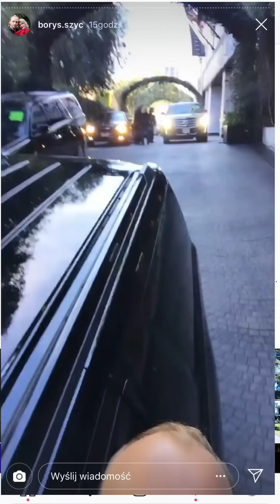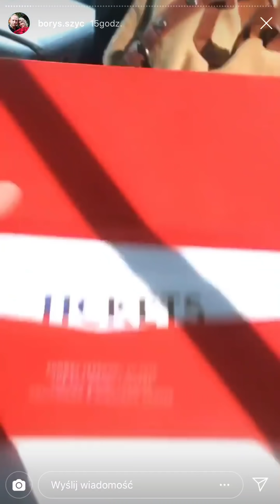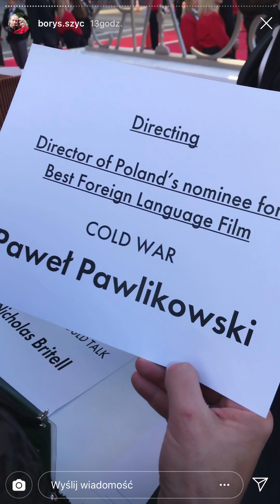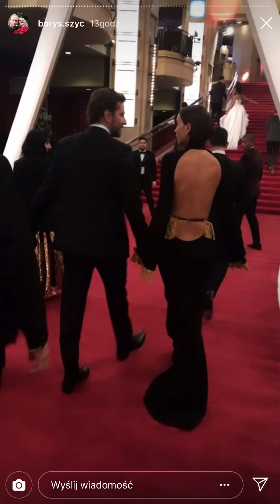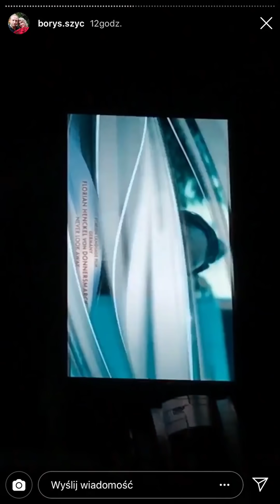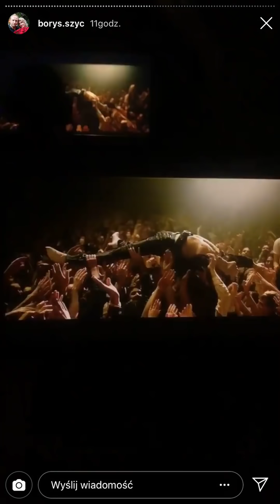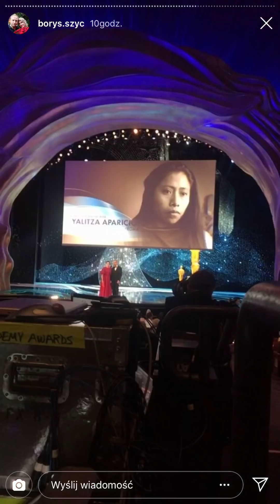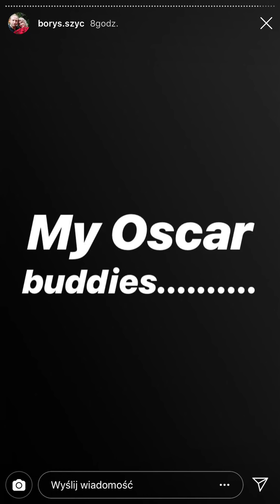Borys Szyc na Oscarach 2019 | ELLE Polska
Borys Szyc na Oscarach